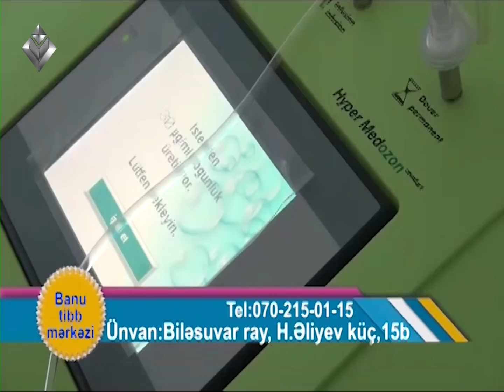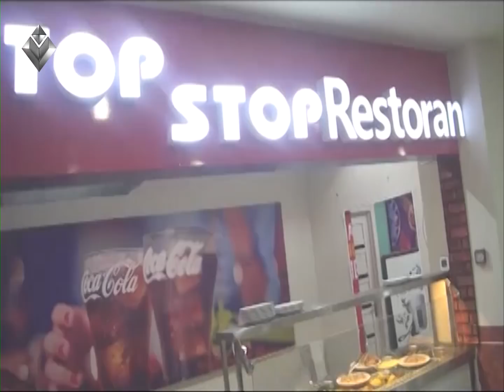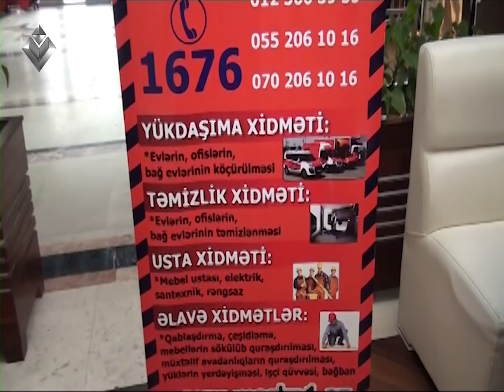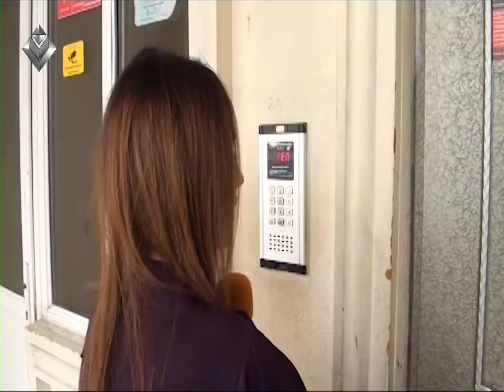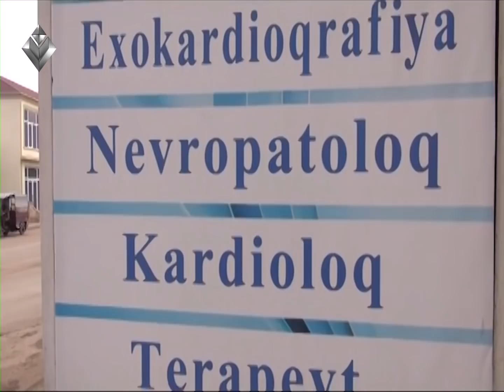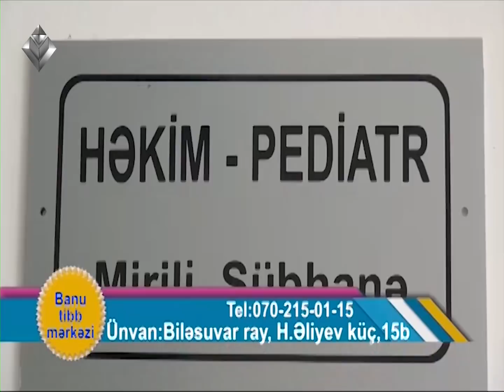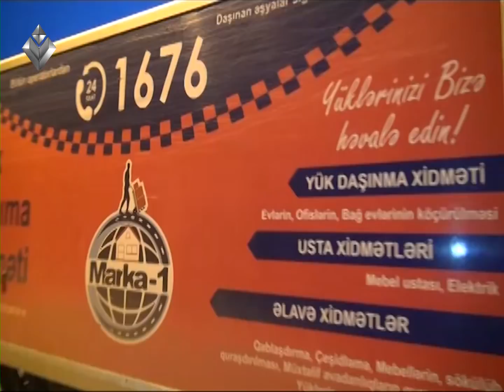''Ay Ev Yiyesi'' 24 cu verilis - Bayram buraxilisi_ Menzure_Aytac_Mena -2019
''Ay ev yiyesi'' Her heftenin senbe gunu saat 21:00 da Tapdiq Zamanli ve Nurane Hemidovanin teqdimatinda Lider Tvde Yayimlanir